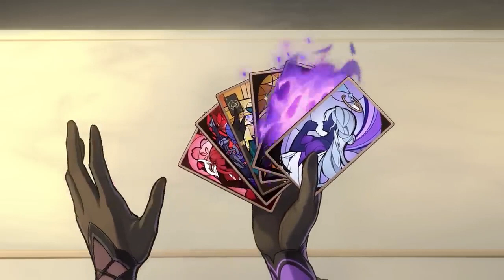【AMV/GMV】Honkai Star Rail - Shangri La Frontier Opening 「Danger Danger」